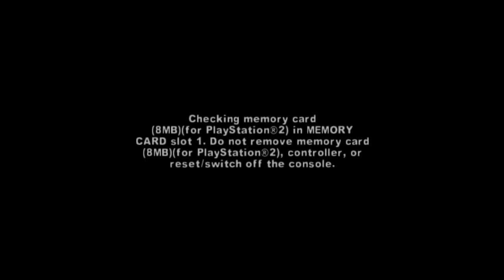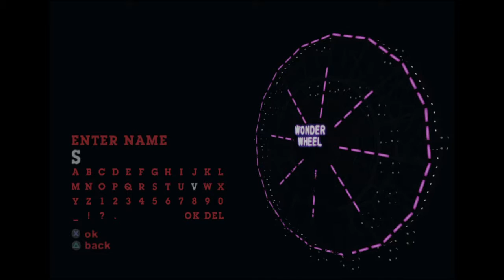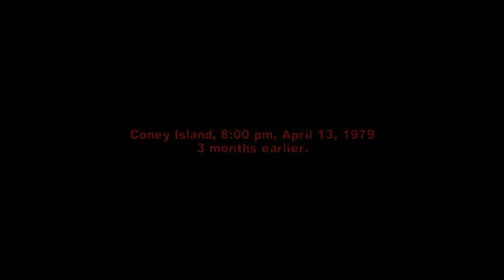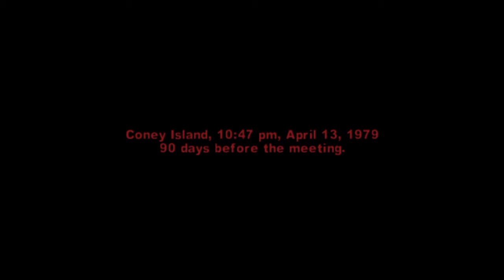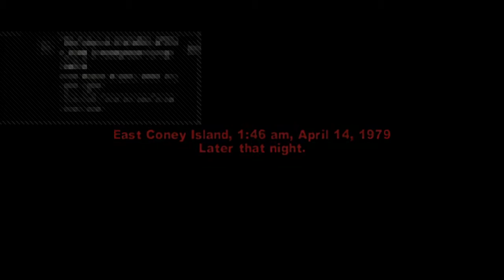Duffy’s Channel: WARRIORS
Come out and play pt1